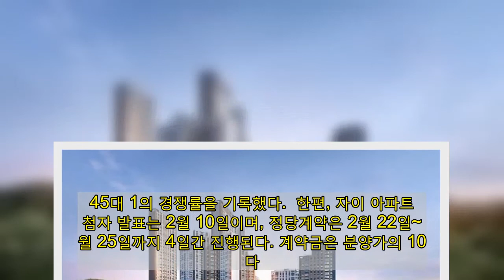GS건설, '가평자이' 경쟁률 12대 1기록...가평 역대 최고 경쟁률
[사진=가평자이 투시도. GS건설 제공]  GS건설이 가평 대곡2지구(대곡리 390-2)에 공급하는 '가평자이' 아파트가 평균 12대1의 경쟁률을 기록하며 가평에서 처음으로 청약 1순위 전 가구 마감을 기록했다.  3일 한국부동산원 청약홈에 따르면 지난 2일 가평자이 1순위 청약에서는 365가구(특별공급 제외) 모집에 4176명이 접수해 평균 11.44대 1의 경쟁률을 기록했다.  가장 경쟁이 치열했던 주택형은 전용면적 84㎡이며, 90가구에 2178명이 몰려, 24.20대 1의 경쟁률을 기록했다. 펜트하우스인 전용면적 135㎡도 20.83대 1로 높은 인기를 끌었다.  이어 전용면적 ▲124㎡ 16.00대 1 ▲199㎡P 8.50대 1 ▲59㎡C 7.06대 1 등 고른 경쟁률을 보이며 전 주택형 마감됐다.  가평자이 분양 관계자는 "가평은 수도권에서 희소성 높은 비규제지역인 데다 가평자이는 가평역을 걸어서 이용할 수 있고, 특히 고급스런 마감재와 자이 브랜드에 대한 신뢰 등이 가평은 물론 수도권 전 지역에서 많은 관심을 보여주신 것 같다"고 말했다.  앞서 가평지역에서 최고 경쟁률을 기록한 단지는 DL이앤씨가 선보인 'e편한세상 가평 퍼스트원'으로 381가구(특별공급 제외) 모집에 총 1314건이 접수돼 평균 3.45대 1의 경쟁률을 기록했다.  한편, 자이 아파트 당첨자 발표는 2월 10일이며, 정당계약은 2월 22일~2월 25일까지 4일간 진행된다. 계약금은 분양가의 10%다. 계약 시 1차 계약금은 500만 원 정액제이고, 2차 계약금은 한달 내 나머지 금액을 내면 된다. 또 중도금 60%는 무이자 혜택이 제공되며, 1차 중도금 납입 전에 분양권을 전매할 수 있는 안심전매 프로그램이 적용된다.  모델하우스는 가평군 가평읍 대곡리 394-1 일대에 있으며, 입주는 2023년 8월 예정이다.